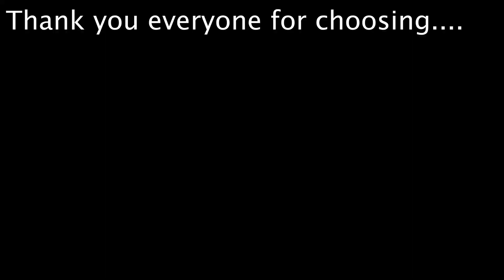Hoover Dam Kayaking Tour (Black Canyon River Trail with Venture Out Vegas)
What an awesome time this was! We got to see the Hoover Dam from the bottom looking up, and the surrounding landscape is just incredible. From the historical aspect to the way the mountains are formed, to all the hot springs down the Black Canyon River Trail. Goldstrike hot spring, Arizona Hot Spring. What an epic time with our guests and this awesome video they put together. AWESOME SAUCE!!! or 702-WE-KAYAK to book your next kayaking adventure!